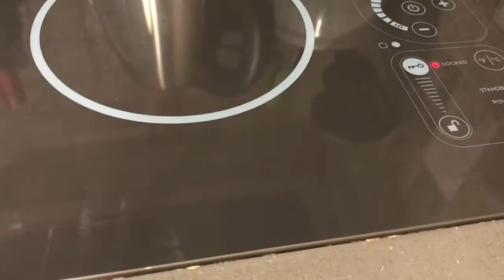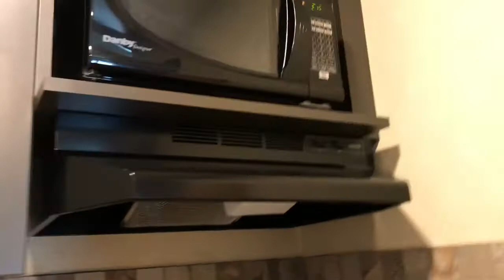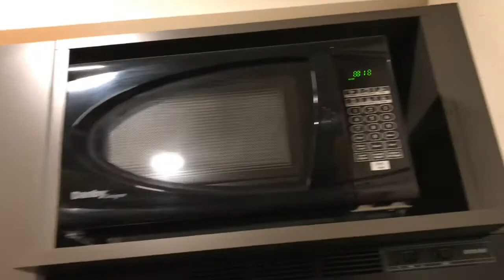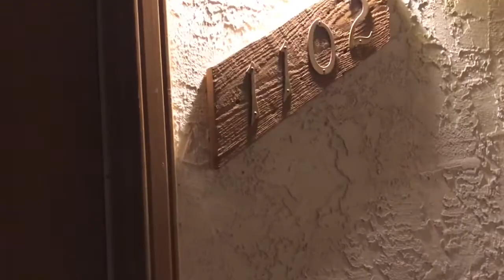Banff Rocky Mountain Resort (Room Tour)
If you want to stay banff heres the idea of where to stay